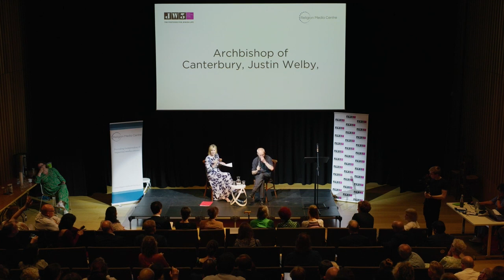NSS President Keith Porteous Wood asks Justin Welby about same-sex marriage and disestablishment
At the recent Religion Media Festival, our president Keith Porteous Wood asked Justin Welby if the CofE would consider disestablishment if parliament legislated to allow same sex CofE marriage. Welby says the church's response "may involve refusing to do what the law says" (Footage from Religion Media Centre)